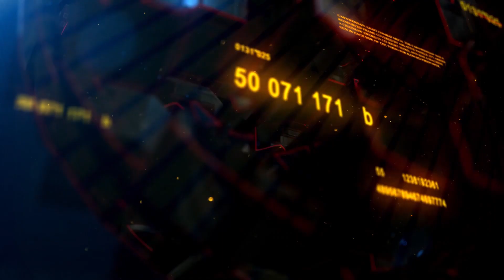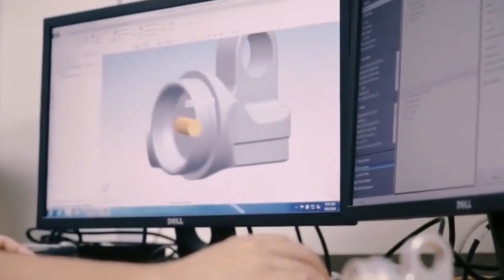PREMIUM SHOCK SWEDIA OHLINS LAGI2 HILUX DULUAN